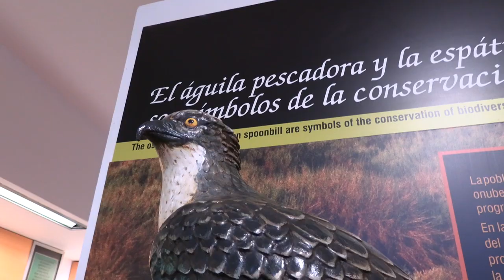Naturaleza para todos en Marismas del Odiel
Un grupo de alumnos con discapacidades sensoriales visitan las marismas del Odiel desde el centro de visitantes Anastasio Senra, dentro del programa 'Naturaleza para Todos' de la Junta de Andalucía, para potenciar la accesibilidad universal a los centros de visitantes y los espacios naturales.